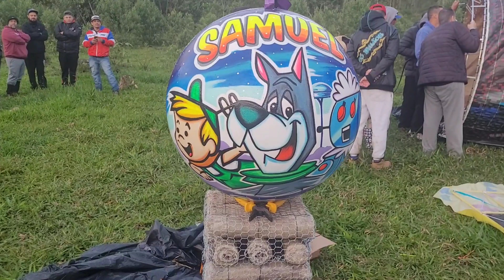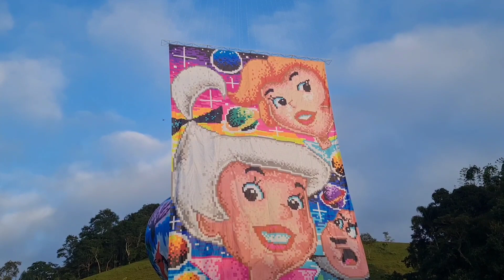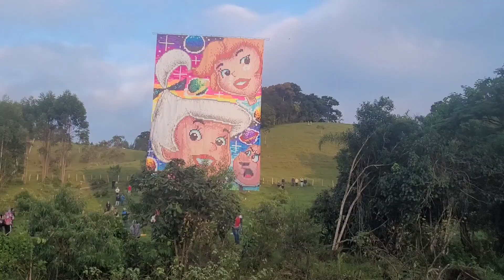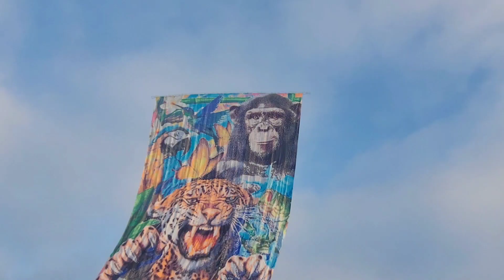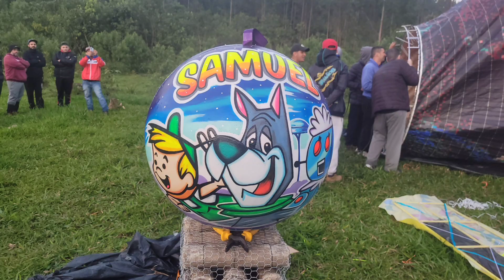MODELADO DE 14 BALOPINGA E OS PROCURADOS PIÃO DE 10 NOVA ARTE E PIRATAS DO AR